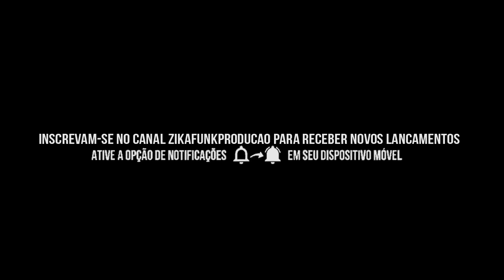MC G3 - Não To De Bobeira - Música nova 2016 (Lançamento 2016)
Artista : MC G3
Produção :  DJ Nanno
Design : Anderson Savio